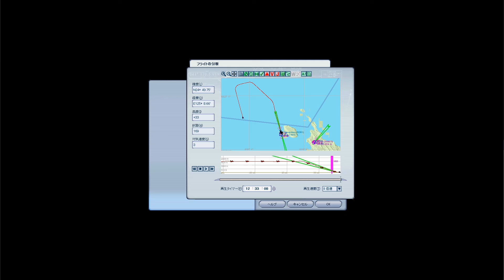ATP Basic Flight in Shimojishima 下地島 3. ILS Approach and Landing RWY17!